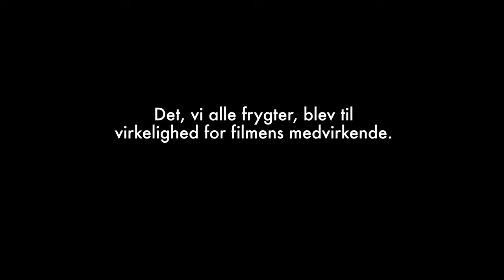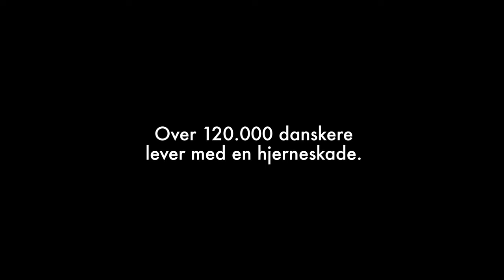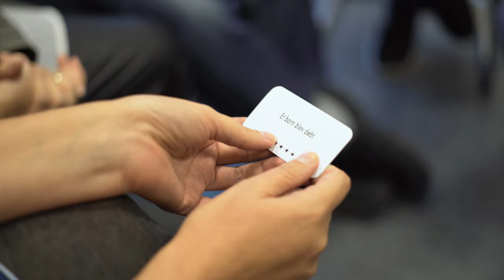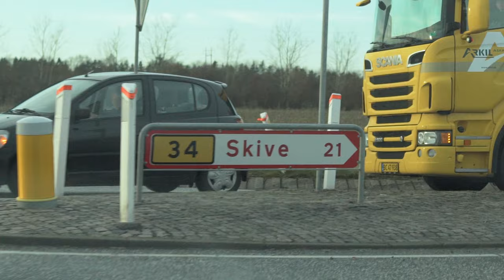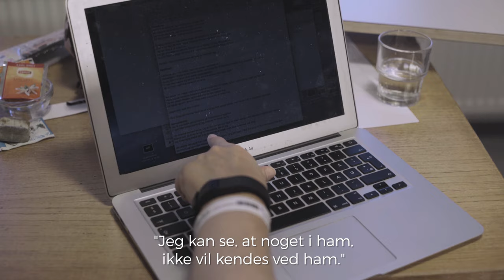Forvandlende forestilling om hjerneskade - forløbsfilm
Afasi er en af de sprogvanskeligheder som kan opstå efter hjerneskade. Det er en frygtelig følge som isolerer og stigmatiserer den ramte.

I efteråret 2016 samlede Hjerneskadeforeningen og Forvandlende Fortællinger en gruppe hjerneskaderamte som i forskellig grad var ramt af afasi eller anden sprogforstyrrelse som følge af skaden. Vi ville vise at selvom man har mistet store dele af sit sprog, har man stadig en masse at fortælle.

Sammen gennemgik gruppen et undervisningsforløb som kulminerede med en forestilling på Hovedbiblioteket i København. Biblioteket var den aften fyldt op af et publikum der fik en kæmpe oplevelse der spillede på hele følelsesregistret. Alle gik berigede derfra - men ingen i så høj grad som deltagerne som på kun seks uger havde udviklet sig sammen og delt bunkevis af både tårer og smil.

Denne film viser dig forløbet fra begyndelse til forestilling. Se med og bliv rørt.